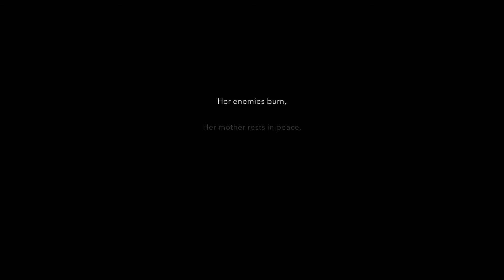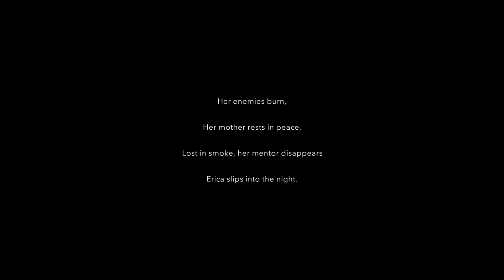Erica ENDING| Good ending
What’s up fam! Finished this series like 3 weeks ago. Super short video. Hope you guys enjoyed the series! Let me know if you wanna see a replay!

Catch full series here 👇🏾